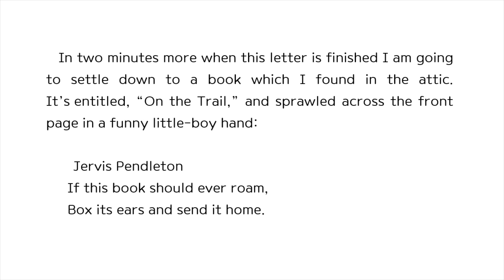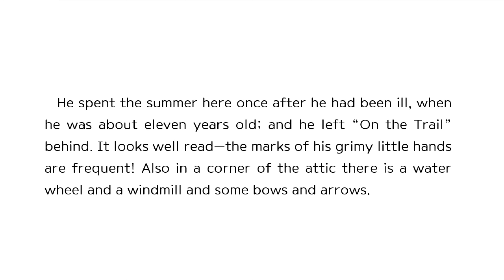Daddy long legs 48 (full audiobooks with text, reading ASMR) 키다리 아저씨 영어 원서 읽기 (오디오북 낭독 ASMR)